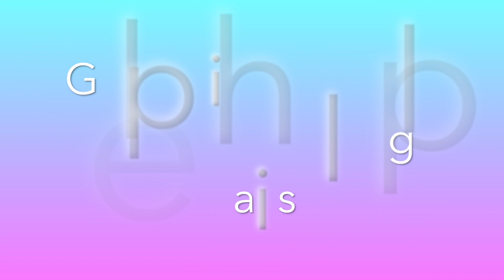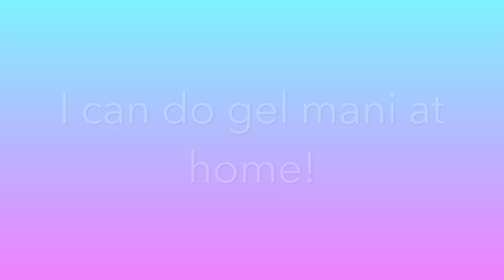Myths and truths about gel polish manicure from my clients | nailcou secrets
Myths or truth about gel polish aka Gel manicure
#1 Schellac is better than gel polish?
#2 Gel polish damages natural nails
#3 Gel polish will help you to grow long natural nails
#4 We can’t have gel polish enhancement all the time
#5 I have a thin nails, no gel polish will work for me!
#6 I can do gel manicure at home!

Have you ever heard this statements from anybody?
Would you like to add some to this list?
I would really appreciate your comments!

Join my free webinar "The art of Ombre nails" July 1st, at 12pm EDT.